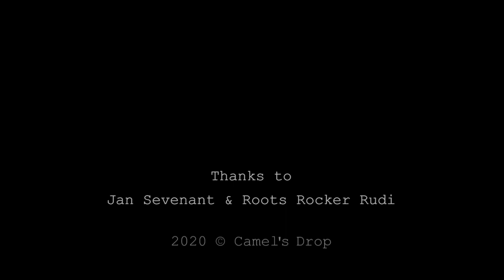Camel's Drop ft Stoneman (Atomic Spliff) - RESIST (Camel's Drop Riddim)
Camel's Drop's link up with the mighty Stoneman (Atomic Spliff) brought us this beautiful clip. Crossing Belgian borders from Vlaanderen to la Wallonie with a uniting message: RESIST!

Thanks to Roots Rocker Rudi, Jan Sevenant, Polio, Aeon, Apik, and many others for making this possible